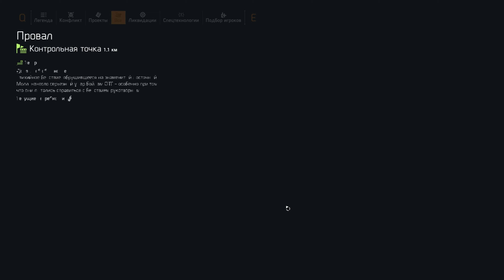Tom Clancy's The Division 2 #48